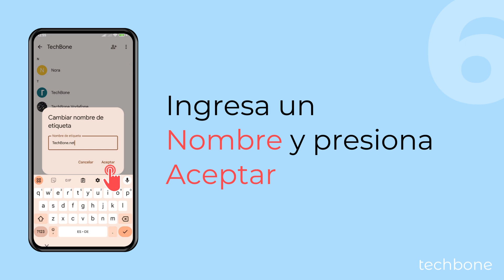Renombrar un Grupo de Contactos - Xiaomi [Android 14 - HyperOS 1]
¿Quieres renombrar grupos de contactos existentes? En el móvil Xiaomi, se puede cambiar el nombre de grupos para mantenerlos actualizados. Hay que tener en cuenta que no se puede asignar otro nombre a grupos creados por el sistema.

0:00 Intro
0:05 Abre la aplicación Contactos
0:15 Presiona Etiquetas (Grupos)
0:25 Selecciona un Grupo
0:35 Abre el Menú
0:45 Presiona Cambiar nombre de etiqueta
0:55 Ingresa un Nombre y presiona Aceptar